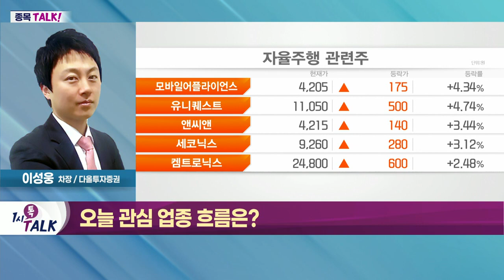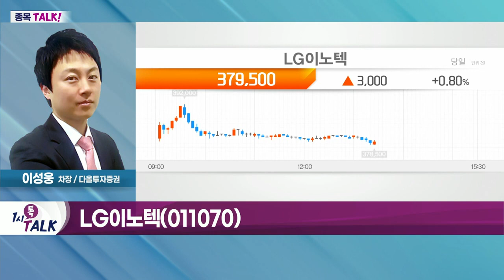LG이노텍(011070)... 자율주행·전기차 內 카메라 적용 확대_종목 TALK (20220610)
- 자율주행차 상용화 기대감↑
- 정부, 현대차와 협업… 서울 시범 운영 예정
- 자율주행차 관련주 투자 심리 개선

- 자율주행·전기차 內 카메라 적용 확대
- 카메라 모듈 광학솔루션의 믹스 개선
- 2분기 영업이익 2,000억 이상 예상